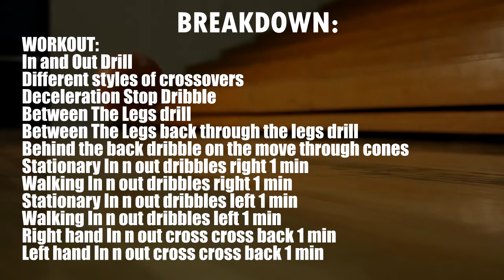Best Dribbling Drills For Beginners - Daily Trainer Workout #126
The Daily Basketball Trainer is here to improve your dribbling, ball handling, shooting with a series of day to day workouts to help you train to be better player whether it’s 1v1 on a team or for your own skills.

On this edition of The Daily Trainer Workout, we're working on dribbling moves. These dribbling drills will help you prepare for tryouts and preseason basketball as we all get ready for our basketball season to begin!